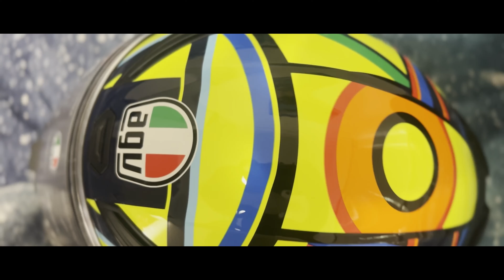finally Bought a NEW HELMET & Taking BMW S1000RR To MAROUBRA BEACH , Sydney🇦🇺 | Superbike Ride🇳🇵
★You Have Already SURVIVED.. Live Every Moment !!!